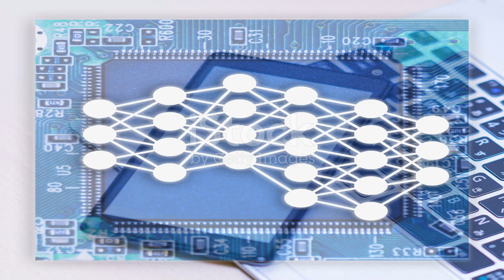🔓 Unlocking the Jombus Effect: Engineering Geometric AI 📐🤖✨🧠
Published today recently on June 8 2024.

Introduction: 🔓 Explore the fascinating world of the Jombus Effect and its impact on geometric AI engineering! 📐✨

Climax: 🤖 Dive deep into revolutionary techniques unlocking new AI potentials! 🌐💡

Ending: 🧠 Join us as we wrap up key takeaways and future prospects! 🚀🔍

Scope: 🌍 Discover vast applications of the Jombus Effect across industries! 🔄📊

Limitations: ⚠️ Understand challenges in this innovative field. 🛠️🔧

Captions: 📝 Clear sections enhance your understanding. 📚📈

Strategies: 🗺️ Unveil strategies driving success in geometric AI! 🛤️💪

Trending Goals: 📈 Stay ahead with goals and trends in AI! 🚀🌟

Consistent Advantages: ✅ Learn consistent benefits of geometric AI. 🌐🔝

Inconsistent Disadvantages: ❌ Address inconsistencies and disadvantages. 📉🧐

Key Tools: 🛠️ Discover essential tools for mastering geometric AI! 📊💻

Social Media Campaign: 📣 Engaging AI journey with our latest campaign! 📲🎉

Why This Matters: 💡 Significance of the Jombus Effect on AI. 🌟🔍

Hypothetical and Experimental Values: 🔬 Experimental data driving our research. 📈🧪

Consistency of Testament: 🎥 Showcasing dedication to advancing AI! 🔄🤝

Legacy: 🏆 Building a legacy in geometric AI. 📚🚀

Quotes: 💬 "Unlocking the future, one geometric principle at a time." 🌐🧠